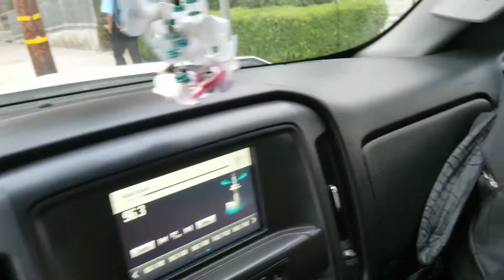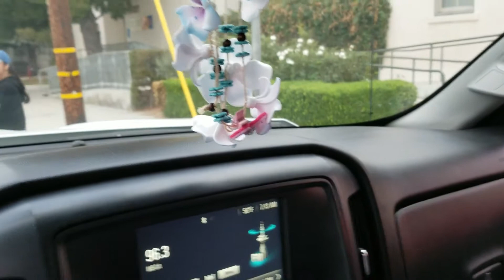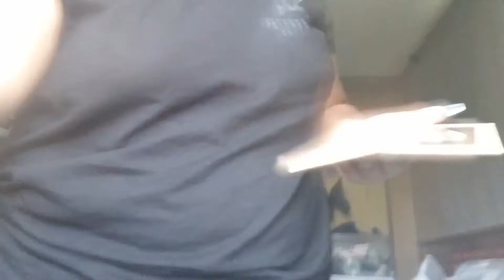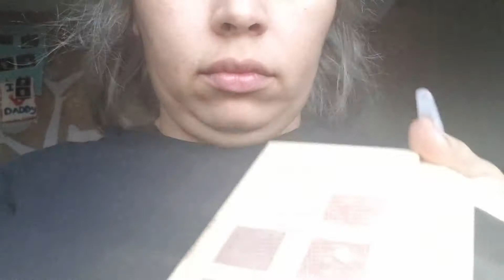get ready with me quietly....parent conferences!